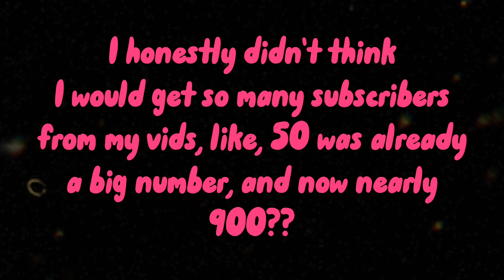A Message To My Pearls (I'm not dying, I promise)